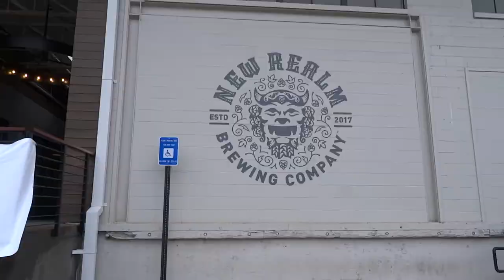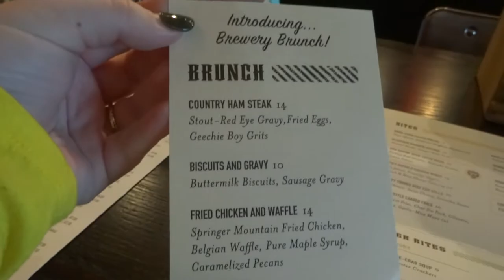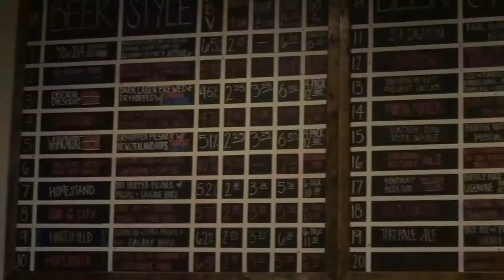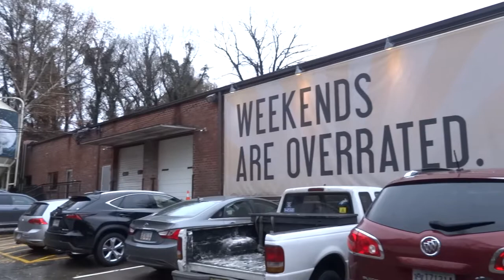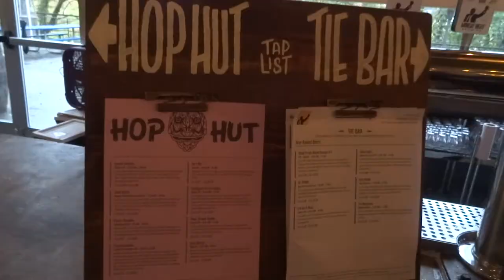New Realm Brewing Brunch & Other Atlanta Breweries | VLOGMAS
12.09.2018 & 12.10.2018 // Vlogmas Days 9 & 10

Megan, Amy & I head to a few Atlanta Area Breweries (listed below). And we actually ended up being the first people to try New Realm's new Brunch offerings! Their Chicken & Waffles - SO GOOD.

- New Realm Brewing (great beer AND food!)
- Atlanta Brewing Co. (Georgia's first craft brewery)
- Monday Night Brewing (located in West Midtown)

NEXT UP: Holidays in the Park at Six Flags Over Georgia